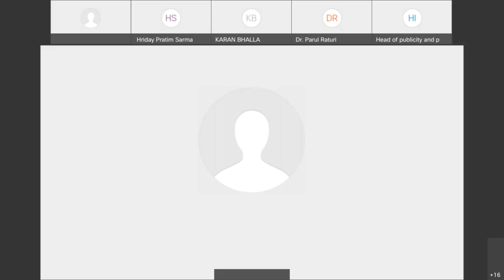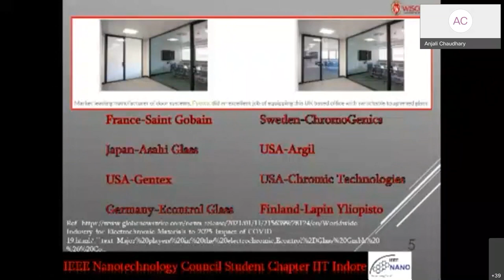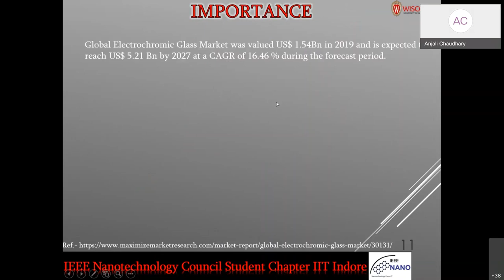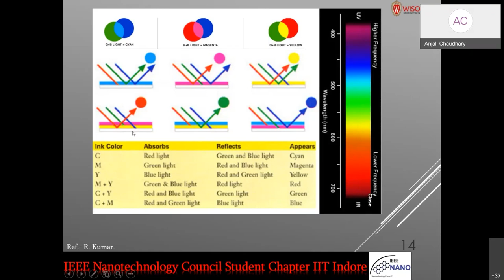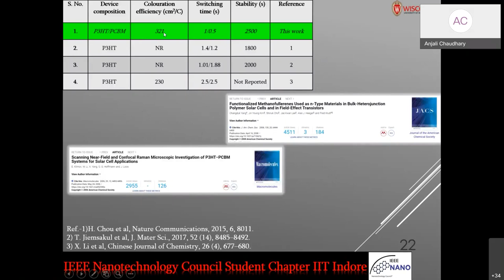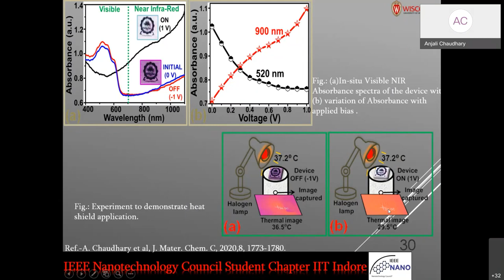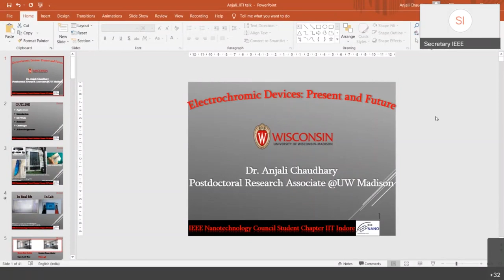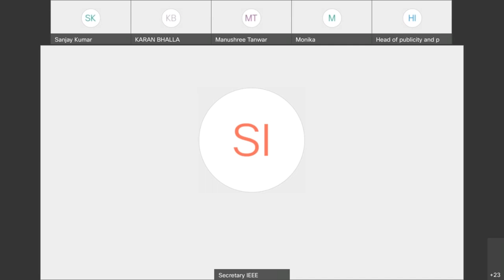IEEE NTC Webinar on "Electrochromic Devices Present and Future" by Dr. Anjali Chaudhary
This webinar is delivered by Dr. Anjali Chaudhary in which she is focused on the fabrication of "Electrochromic Device" with different material systems and its applications in various domain of Electronics.